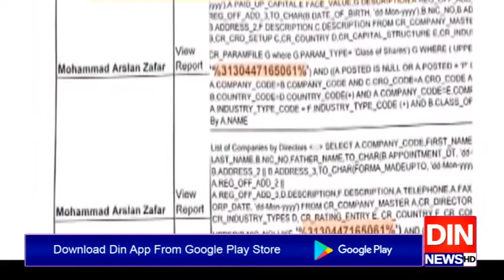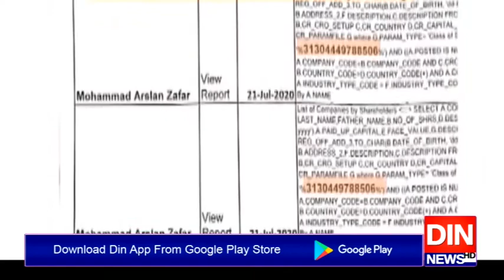سی پیک منصوبے کیخلاف بھارتی سازش بےنقاب